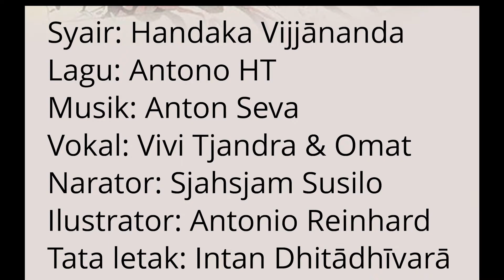Kidung Sutta - Buddhanussati (Ilustrasi Buddha Kartoon)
Sambil menunggu proses pembuatan video menarik lainnya. seperti biasa saya mendengar musik. Entah kenapa, ketika saya mendengarkan nada dari syair ini hati saya merasa sejuk dan damai.

Dalam pikiran saya langsung muncul pertanyaan, bagaimana kalau nada ini saya share saja?
Syair Buddhanussati ini dengan ilustrasi video dari Riwayat Buddha saya dapatkan dari Ehipassiko Foundation.

Saya sangat berharap semoga video ini bermanfaat bagi para pecinta musik khususnya penganut umat Buddha.

Buddhānussati

Itipi so Bhagavā, Arahaṁ Sammāsambuddho,
Vijjācaraṇasampanno Sugato, Lokavidū,
Anuttaro Purisadammasārathi,
Satthā Devamanussānaṁ, Buddho, Bhagavā’ti.

Perenungan Buddha
Sedemikianlah Ia, Bhagavā, Yang Mahasuci, Yang Cerah Sempurna Sejati, Yang Sempurna Pengetahuan dan Perilaku, Penempuh Tuntas, Pengenal Alam, Pembina Tiada Tara Orang yang
Menurut, Guru Para Dewa dan Manusia, Yang Sadar, Yang Penuh Berkah.

Matur Suksma, Terima kasih dan Thanks :)

The Life of Buddha (Religion)
10 Life Lessons From Buddha (Buddhism) – YouTube
Buddha - The School Of Life
Gautam Buddha Story & Life Teachings | History of Ancient India
Lord Buddha - Birth of the Buddha (The Life of Buddha)
Buddha's life (English) – YouTube
Life of Buddha – YouTube
The Life of the Buddha animation.divx – YouTube
EASTERN PHILOSOPHY - The Buddha – YouTube
Story of the Buddha – YouTube
Gautam Buddha's Animated Life Story
Lord Buddha - Beginning of the Journey (The Life of Buddha)
Lord Buddha Short Stories For Kids – YouTube
Life Of The Buddha Full Movie
The Great Battle (The Life of Buddha) - Animated Cartons/Kid
Life & teachings of Lord Buddha
Gautam Buddha's Animated Life Story in Hindi
Lord Buddha Stories - The Final Days (The Life of Buddha)
THIS LAW WILL SAVE YOUR LIFE | Buddha life Story Of Karma
Lord Buddha - The Kind Prince (The Life of Buddha)
Buddha: Life & Moral Teachings - Video & Lesson Transcript
Lord Buddha - The Four Encounters (The Life of Buddha)
Buddha - How To Deal With Suffering In Life (Buddhism)